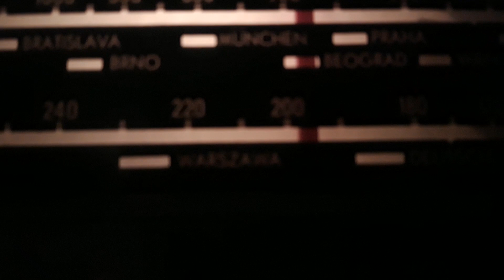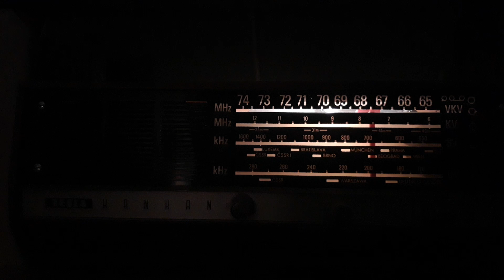Rádio BBC na DV na 198Khz